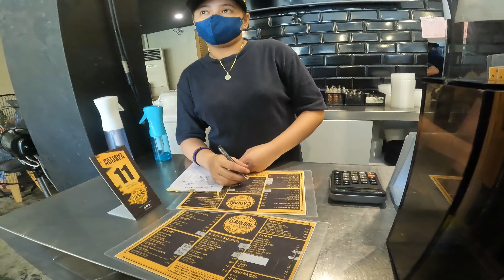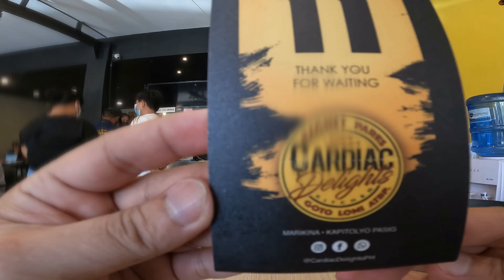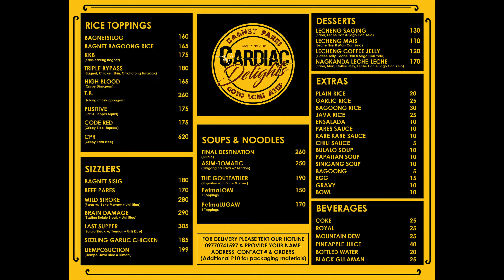Kainan na nakakamatay ? I Cardiac Delights I PAPA Nelly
Cardiac Delights- Kainan na nakakamatay sa Sarap.

BRANCHES:
Marikina
59D Katipunan St., Concepcion Uno, Marikina City

cardiac delights marikina
cardiac delights
kainan sa marikina heights
sikat na kainan sa marikina
mga kainan sa marikina
murang kainan sa marikina,kainan na nakakamtay
street food vlogs philippines
travel food vlogs philippines
food vlog
food vlog manila
mallofasia marikinafood
dampa in riverbanks marikina food vlog
marikina food vlog
pares in marikina
manila food
food blog
manila food vlog
manila food trip
manila food tour
manila food trip 2022
manila food market